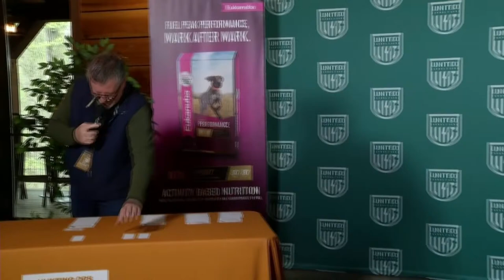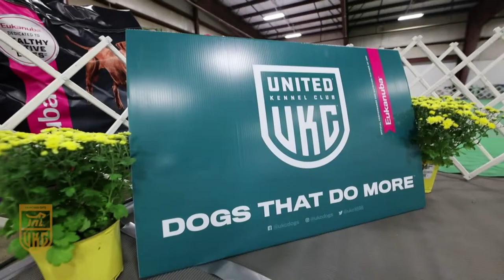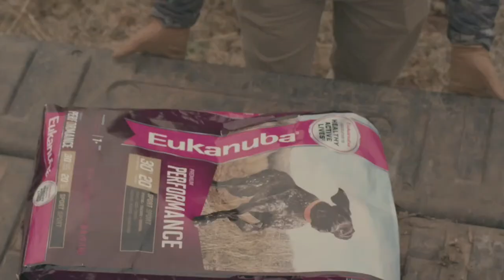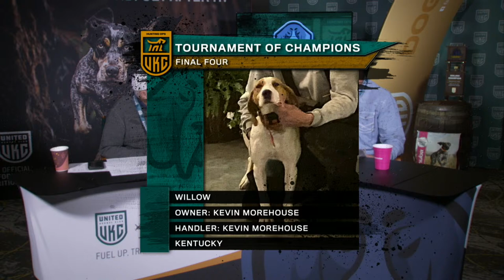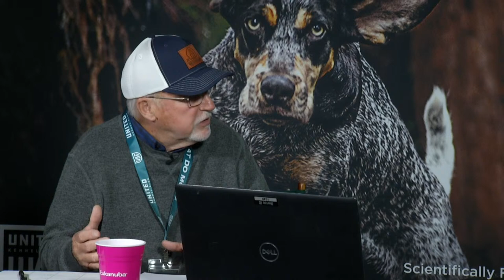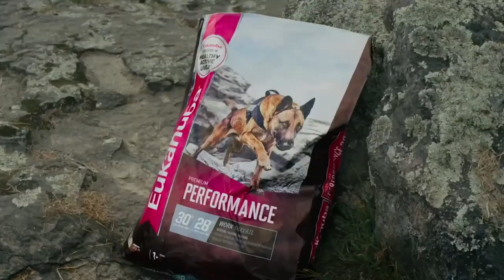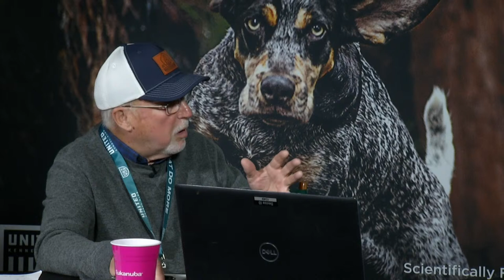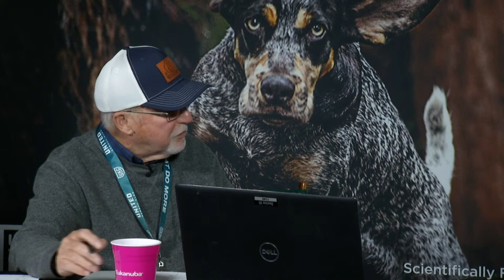UKC Tournament of Champions Saturday Cast Call-Out and Play-By-Play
Join us live from Greencastle, IN, as we have Saturday night's cast call-out and live play-by-play at the UKC Tournament of Champions!

UKC Tournament of Champions Friday Cast Call-Out: HIGH RES
Follow UKC on social!

MAIN OFFICE
United Kennel Club